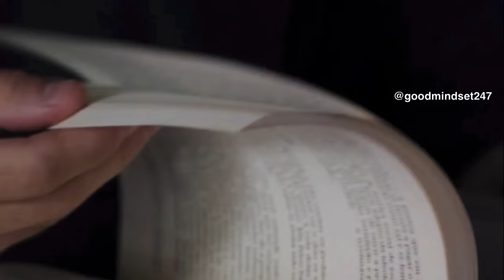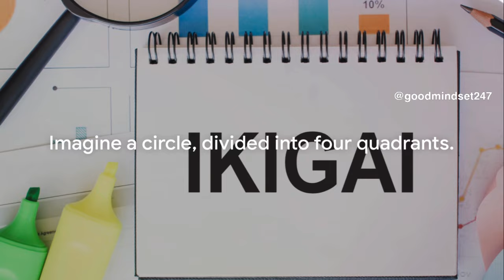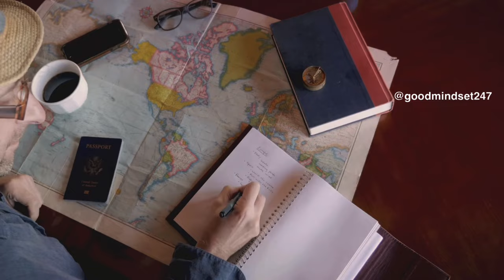Find your way with IKIGAI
Happiness success career health and wealth with good patience will help you drive good character connections to achieve success in career and business in time using IKIGAI

Timestamps:
00:00 Intro
00:10 Hero's story
00:33 Discovery
01:09 the Journey begins
01:32 Setbacks
01:42 Enlightenment
02:00 What is your Ikigai
02:20 The concept